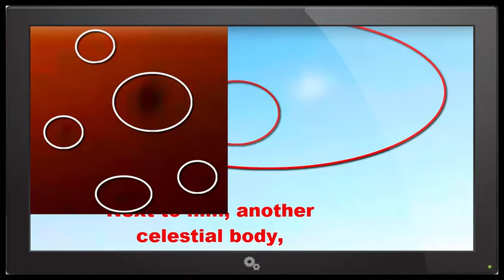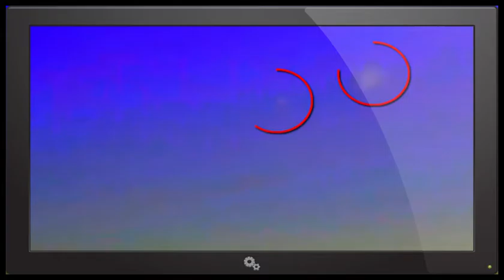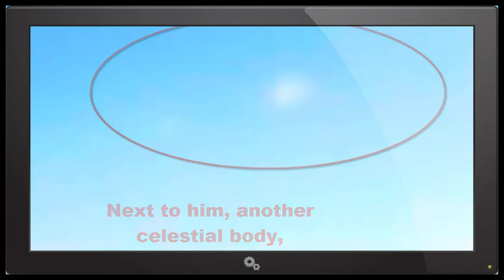PLANET X SYSTEM VISIBLE !!!!North Florida2016-10-24.9:10AM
PLANET X SYSTEM VISIBLE ! THIS is no joke
THIS IS SERIOUSLY !
North Florida  Crescent Beach 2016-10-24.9:10AM